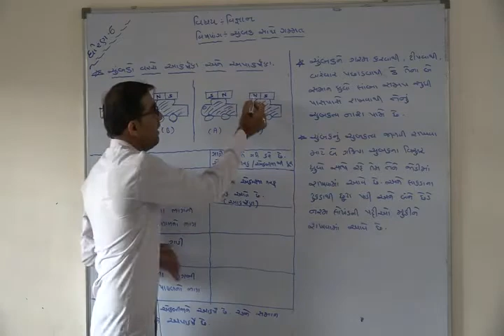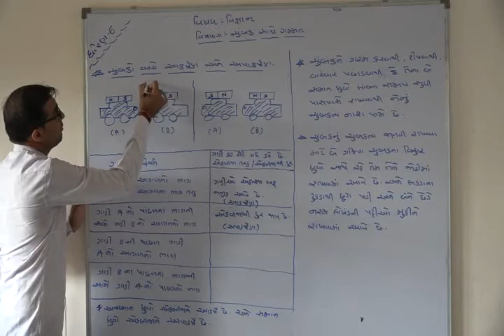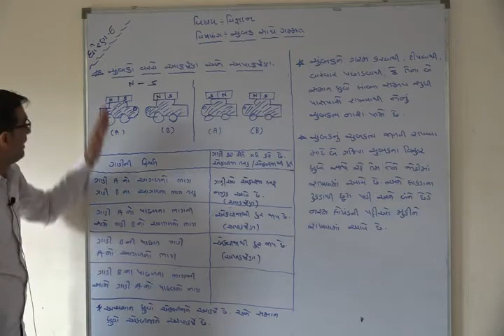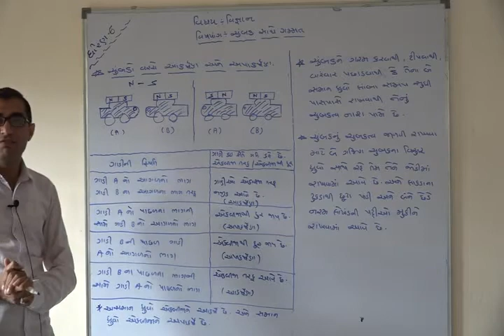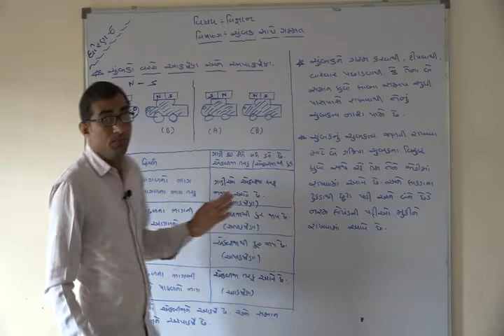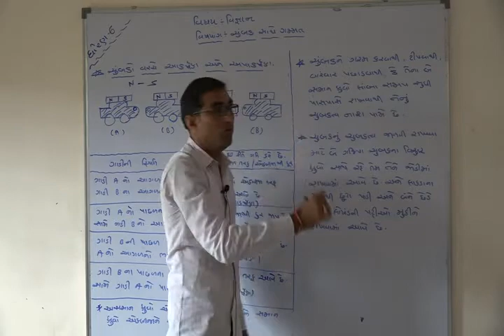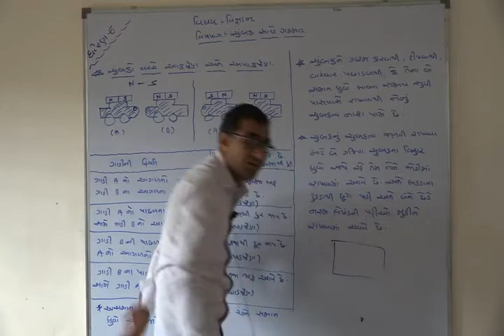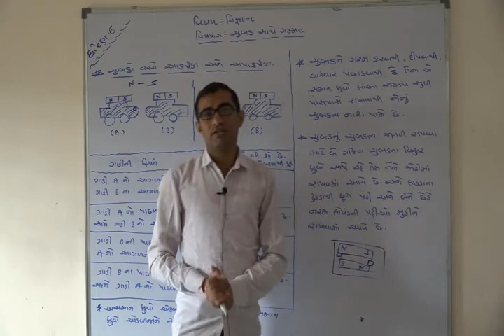Shree Adarsh Primary School,Bhabhar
ધોરણ ૬ વિષય વિજ્ઞાન પાઠ ૧૩ ચુંબક સાથે ગમત